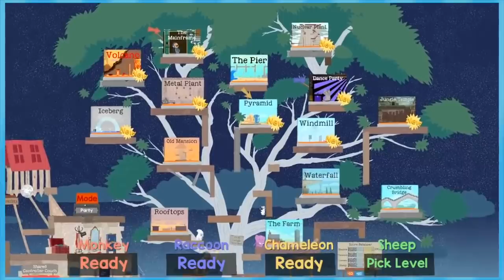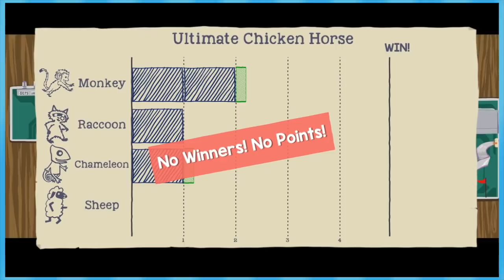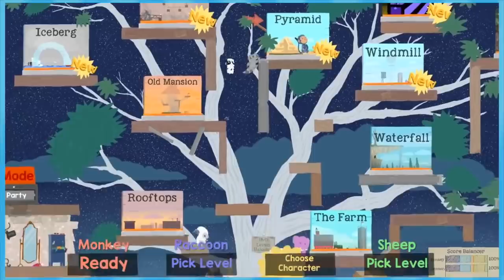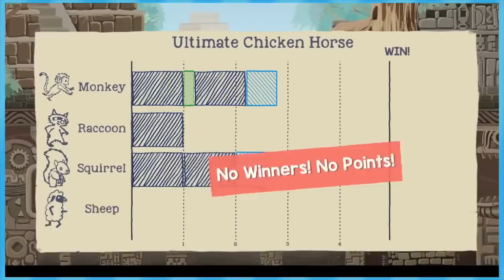Ultimate Chicken Horse: Computer Robot - EPISODE 2 - Friends Without Benefits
what's your favorite episode of breaking bad?

►Special thanks to our talented artist Nem!